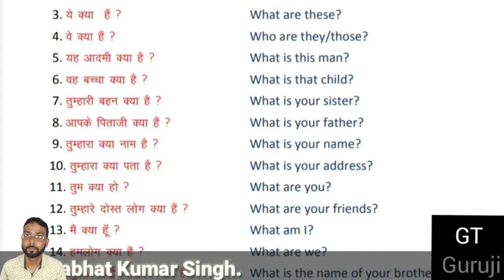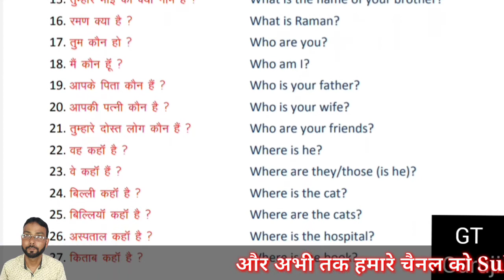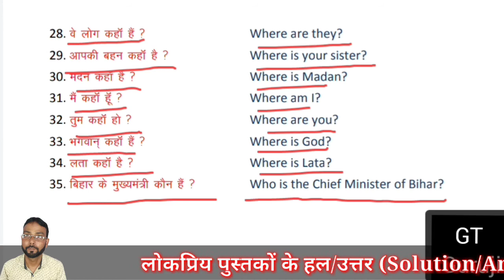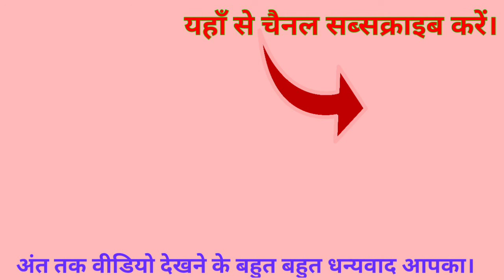Ex 72 | Oxford Junior English Translation | Learn every sentence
Ex 72 | Oxford junior English Translation | Learn every sentence | Explanation in Hindi | GT Guruji

Hello Friends!

Topics Covered in this Video :

R K Sinha's Oxford Junior English Translation Ex 72,
Ex 72 | Oxford Junior English Translation | GT Guruji,
Ex 72 | Oxford Junior English Translation | Learn everything,
Ex 72 | Oxford Junior English Translation | अनुवाद सीखे,
Junior English Translation Ex 72 solution,
Oxford Junior English Translation answer,